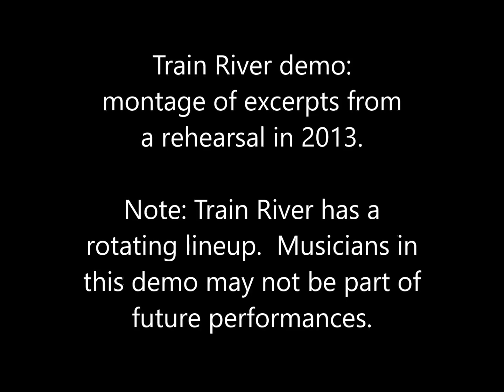Train River demo 2013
This is a montage of excerpts from a Train River rehearsal in 2013.

Note: Train River has a rotating lineup.  Musicians in this demo may not be part of future performances.